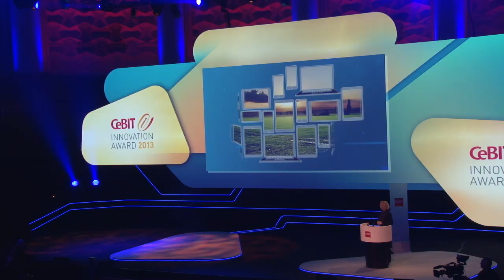CeBIT 2013 oficjalnie rozpoczęty!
Witamy i pozdrawiamy z Hanoweru, gdzie rozpoczyna się dzisiaj kolejna edycja największych targów w Europie poświęconych nowym technologiom z branży ICT. Mimo że hale targowe otworzyły swoje podwoje dopiero przed momentem, już wczoraj w Centrum Kongresowym w Hanowerze odbyła się oficjalna ceremonia otwarcia z udziałem kanclerz Niemiec, Angeli Merkel oraz premiera Polski, Donalda Tuska. Obecność premiera była nieprzypadkowa - Polska jest w tym roku oficjalnym krajem partnerskim targów.